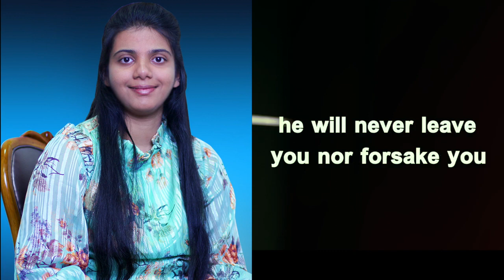Bedtime Blessing | Night-Time Promise | Sheena Paul | Blessing Words | March 14th, 2022